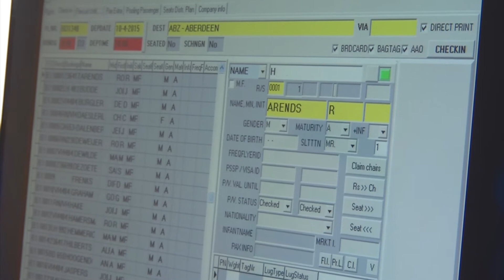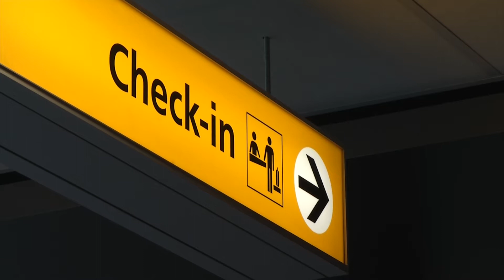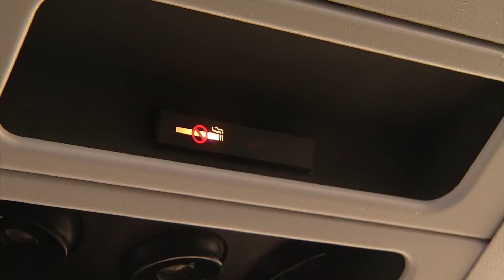Op pad met Mieke Heuvelmans (D66)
Gemeente raadslid Mieke Heuvelmans van D66 neemt ons mee aan boord van de praktijkopleiding de Rooipannen. Meer praktijkopleidingen in de stad moet zorg dragen dat er minder schoolverlaters komen. Dit item is onderdeel van het programma Tilburg Spreekt